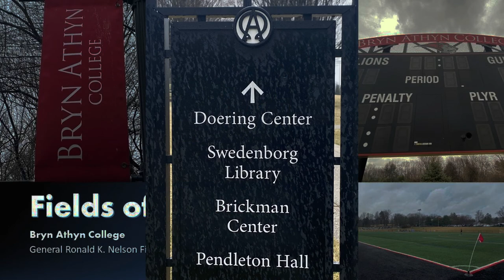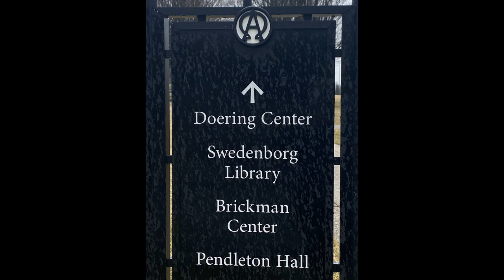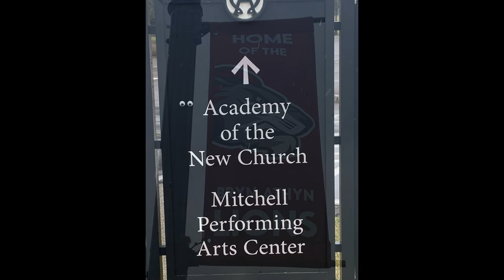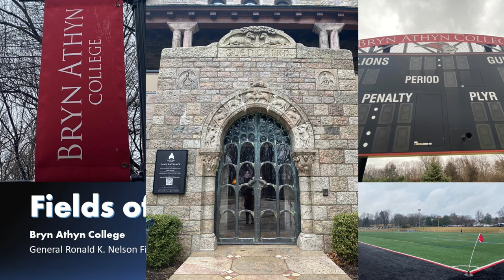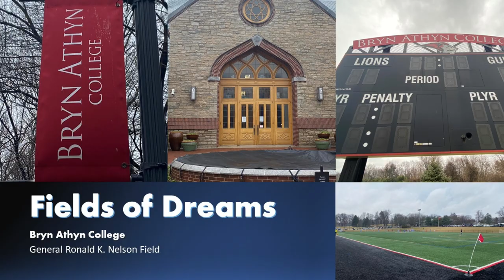Fields of Dreams - Bryn Athyn College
In this episode of  Fields of Dreams, I walk around the campus of Bryn Athyn College in Bryn Athyn, Pennsylvania.  Well kept and a wonderful soccer field, this is a little gem of a Division III school.